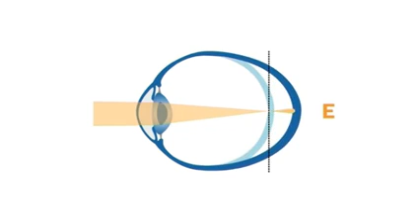Professor Brien Holden New Technology Promises to Slow Myopia in Children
Source: Brien Holden Vision Institute